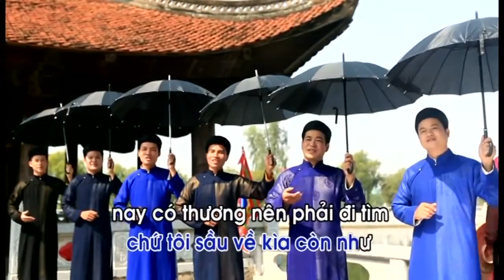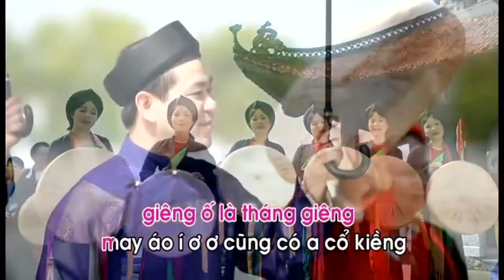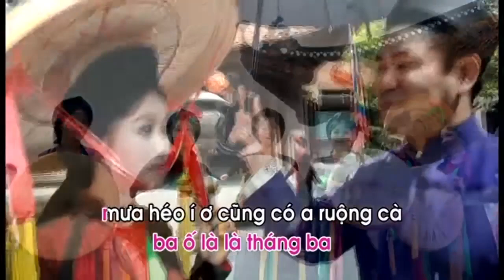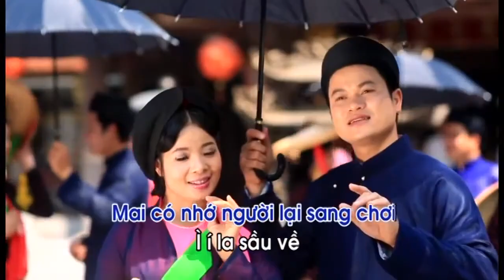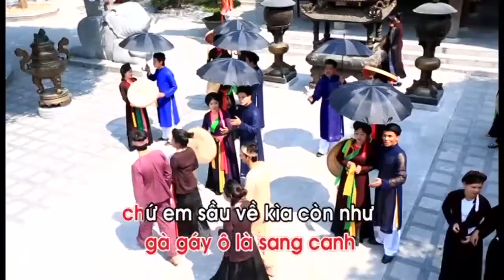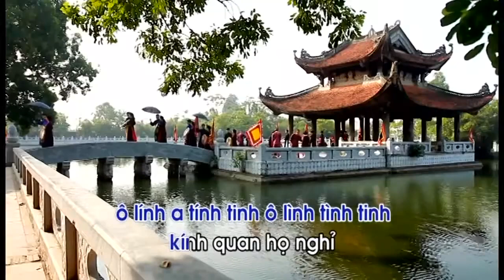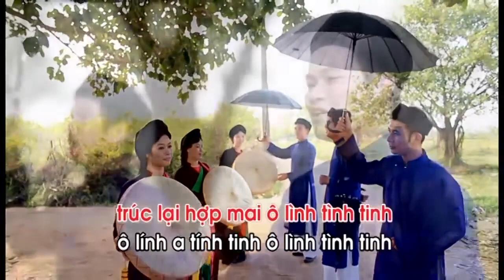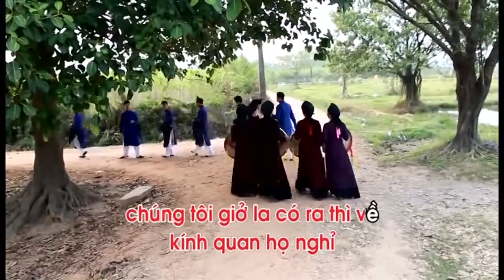Liên Khúc: Buôn Bấc Buôn Dầu & Xin Ra Về (Karaoke) - Tốp Ca Nam Nữ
Liên khúc: Buôn bấc buôn dầu & Xin ra về (Dân ca quan họ Bắc Ninh)
Karaoke phong cách Quốc Chung & Thanh Tuyền cùng tốp ca
Trích từ DVD Karaoke "Chuyện tình bên dòng sông quan họ"